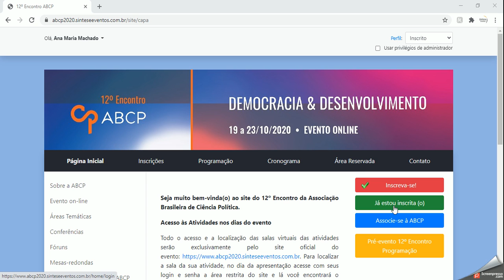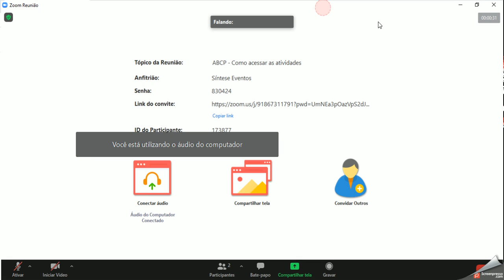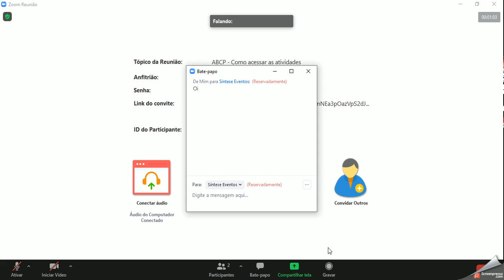Como acessar as atividades do 12º Encontro da ABCP